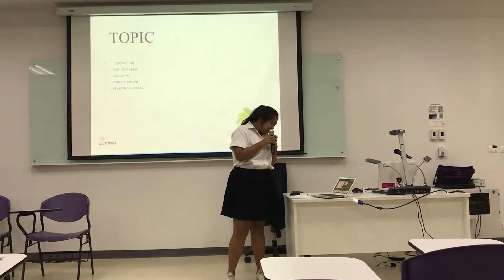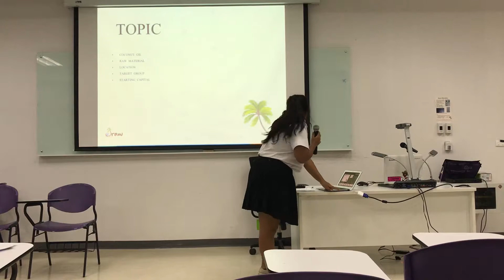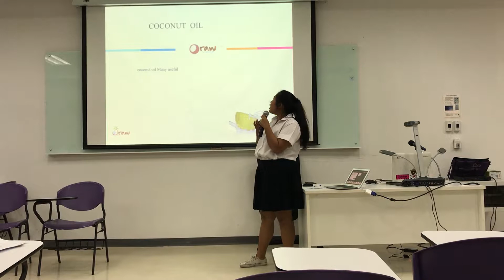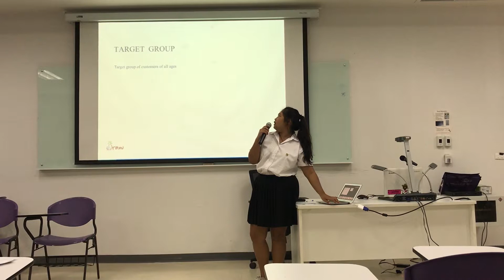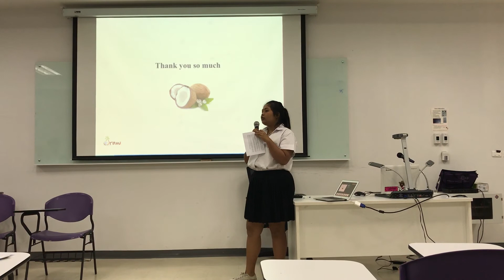ENG377 Present6. 5804035 Baifern Motosit